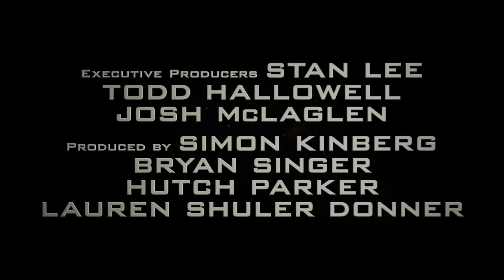X Men: Apocalipse Trailer Dublado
O ancestral dos mutantes, En Sabah Nur, retorna com planos de mergulhar o mundo em um apocalipse para garantir a supremacia. Sequência de "X-Men: Dias de um Futuro Esquecido".

Estreia em 19 de Maio de 2016